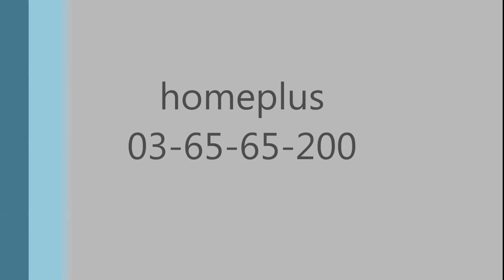הום פלוס מציגים מוכרת מרוצה תמי קמחי - ברוך קרוא 5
תמי בעלת הדירה בברוך קרוא 5, מתארת את חווית העבודה עם הום פלוס